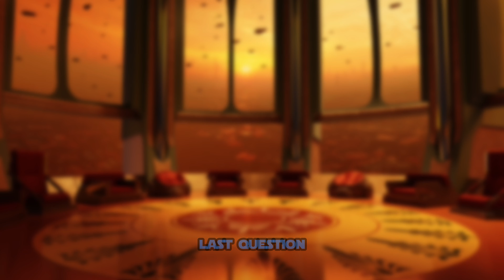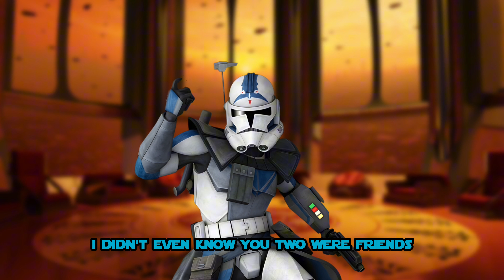Clone Podcast Ep.9 - The 501st SPECIAL!!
In todays episode of the Clone Podcast, we will see our favourite boys from 501st, including Fives, Jesse, Appo, Kix and the Chosen-one himself, Anakin Skywalker.
I used AI generated voices of Star Wars character by using ElevenLabs to create this short video.